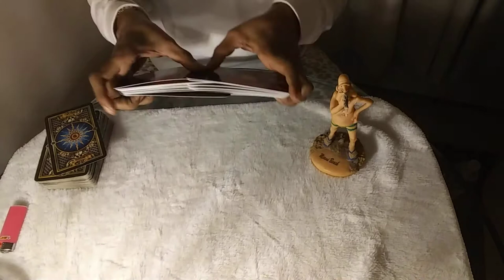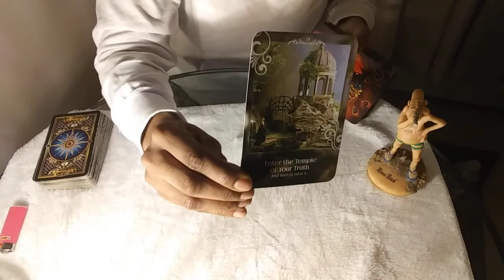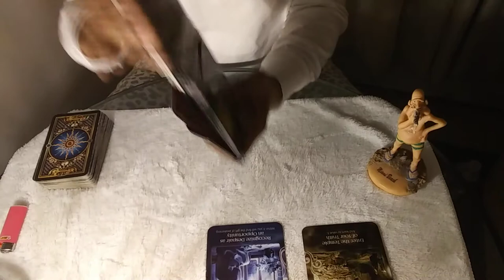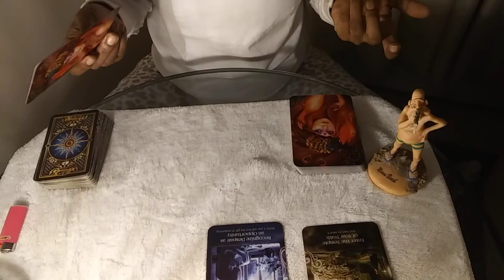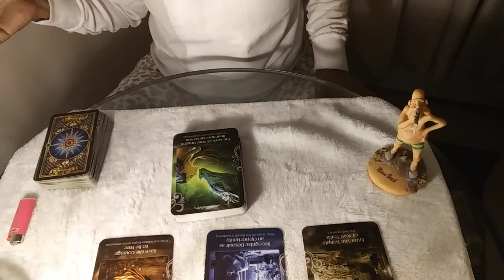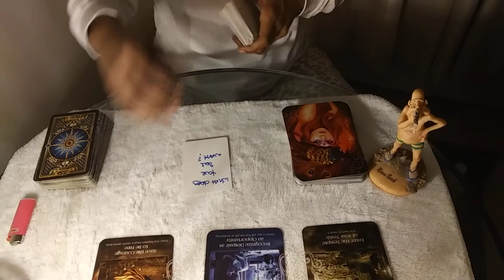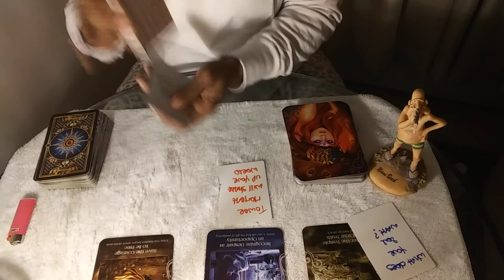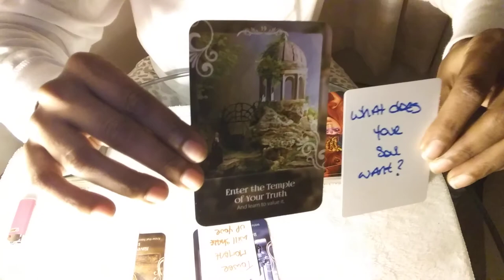🤔What Does Your Soul Currently Want? Law of Attraction Pick A Card Oracle Reading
🤔 What Does Your Soul Currently Want?

🗣My Readings Are Timeless And You See Them When You're Meant To See  Them